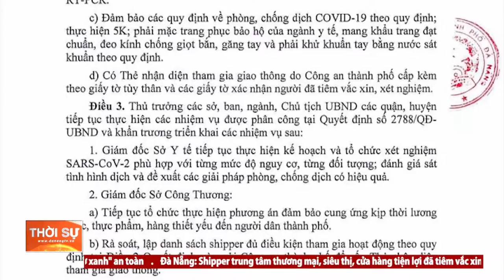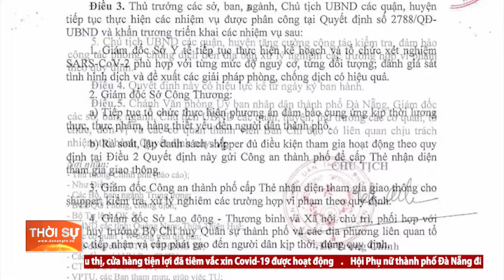ĐÀ NẴNG: TIẾP TỤC THỰC HIỆN THÊM 3 NGÀY “AI Ở ĐÂU THÌ Ở ĐÓ”